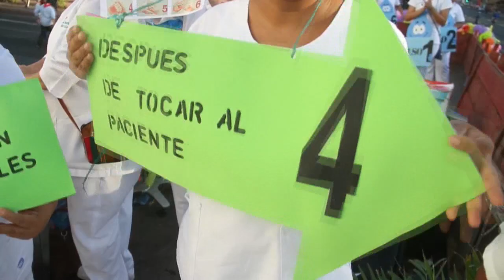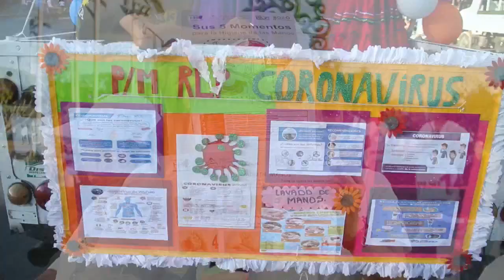Simpatizantes sandinistas desafían al COVID-19 con marcha multitudinaria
El Gobierno de Nicaragua desafió este sábado a la pandemia del coronavirus con una marcha multitudinaria denominada "Amor en tiempos del Covid-19", en contra de las recomendaciones de la Organización Mundial de la Salud (OMS).

¡Visítenos!